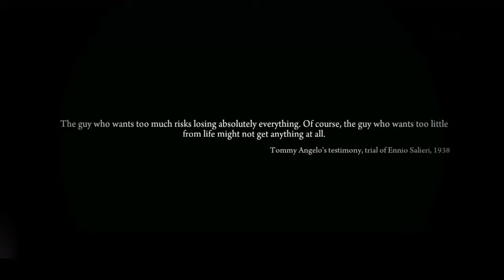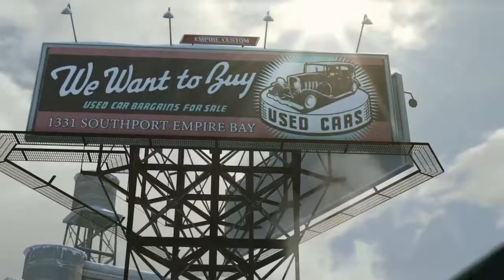Mafia II Definitive Edition- Walkthrough Part 1 (Intro)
Name is Patrick, an Upcoming Australian YouTuber, what you can expect on this channel includes: Walkthroughs, MP Game play Videos, Unboxings, Vlogs/Concert Footage and More Such as Mash Up MVs.

Achievements: Ubisoft/The Division Star Player w/ Other Awesome People like Robby - Open World Games, DB The Division Cosplay and More. Attended E3 2015, thanks to Ubisoft!

Tom Clancy's The Division (Also on my TheDivisionANZ Channel)